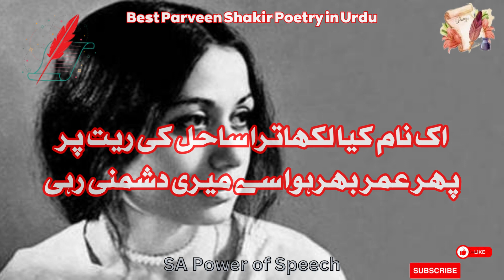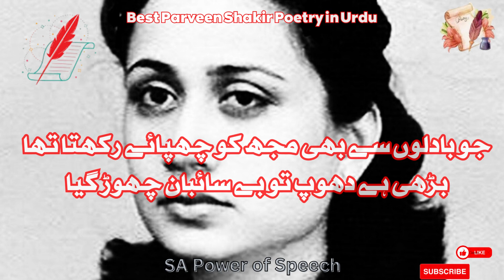Parveen Shakir Two Line Heart Touching Poetry in Urdu & Hindi | Best of Parveen Shakir Poetry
Parveen Shakir was a renowned Pakistani poet, teacher, and civil servant, celebrated for her innovative and expressive Urdu poetry. Born in 1952, she broke new ground in the literary world with her unique style that blended classical traditions with modern themes. Shakir's work often explores themes of love, feminism, and social issues, characterized by its emotional depth and linguistic beauty. Her first book, "Khushbu," received widespread acclaim and established her as a prominent literary figure. Throughout her career, Shakir's poignant and eloquent verses earned her numerous awards and a lasting legacy in Urdu literature.